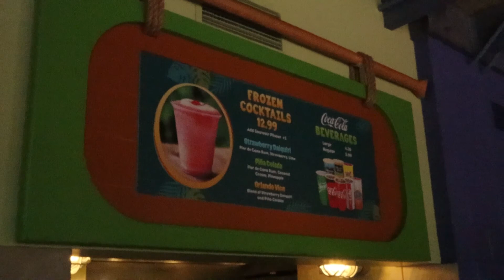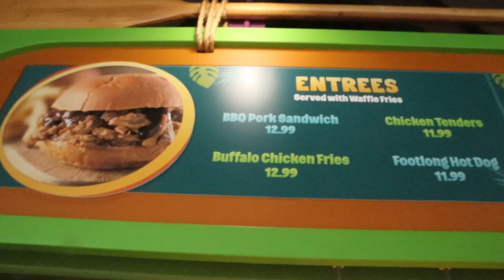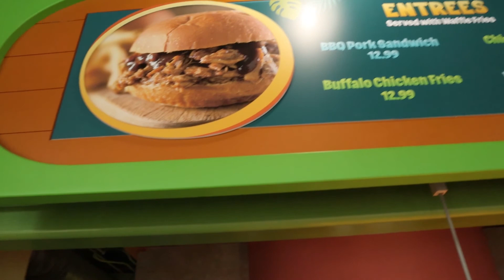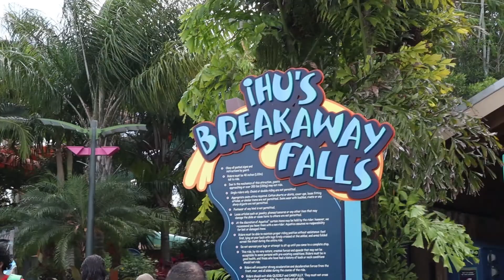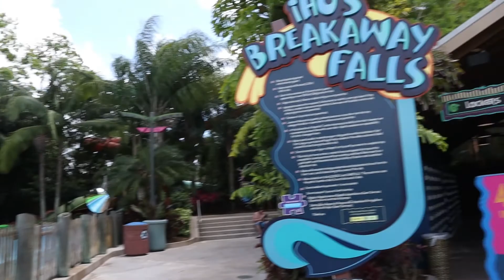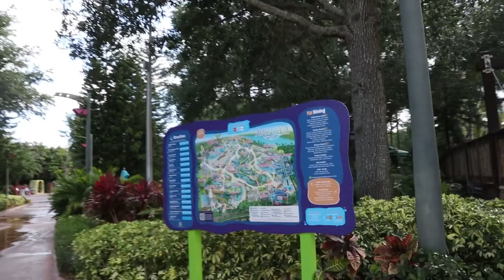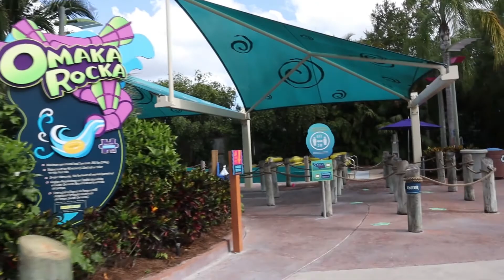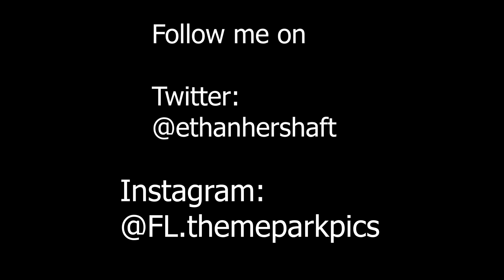My 1st Visit to Aquatica | Full Slide Reviews | Helpful Tips For Your 1st Visit!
Hello Everyone!
we visited Aquatica In Orlando for the 1st time! It was such a blast! I rode all of the slides multiple times and I gave some tips throughout the video to help you plan a visit too! Aquatica is located right down the road from Seaworld Orlando and you can buy passes for both parks as well.